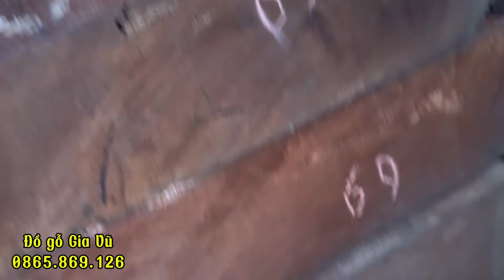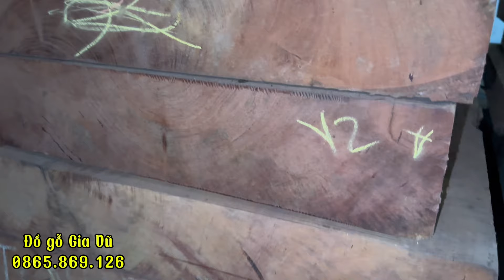Báo Giá Gỗ Gõ Đỏ Nam Phi Chuẩn Bị Cuối Năm 2024 Làm Án Gian Thờ Nội Thất Phòng Thờ Bàn Thờ Gia Tiên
Vị Trí Đại Thảm Họa Tối Kỵ Cấm Đặt Bàn Thờ Gia Tiên Kẻo Phúc Mất Nhà Tan, Tán Gia Bại Sản
Cách Sắp Xếp Ban Thờ Gia Tiên Tại Gia - Bộ Ngũ Sự Đầy Đủ Đúng Phong Thủy
"Đẹp Không Tưởng" Toàn Bộ Nhà Gỗ 3 Gian Đã Hoàn Thiện Tại Đông Sơn Thanh Hoá
các lưu ý khi mua bàn thờ không bị mất tiền oan
Hầu hết những người mua đồ thờ không biết điều này đều tiền mất tật mang
Xưởng đồ thờ Vũ Gia tọa lạc  một trong những làng nghề nổi tiếng nhất ở Việt Nam với hơn 1000 năm lịch sử sản xuất đồ thờ. Xưởng được biết đến với uy tín, chất lượng và đa dạng sản phẩm đem đến cho không gian thờ cúng sự trang nghiêm và thanh tịnh.

Tư vẫn miến phí phòng thờ - nhà từ đường – nhà thờ họ